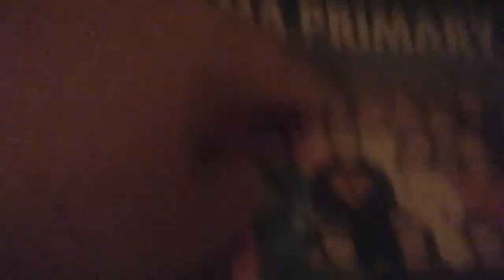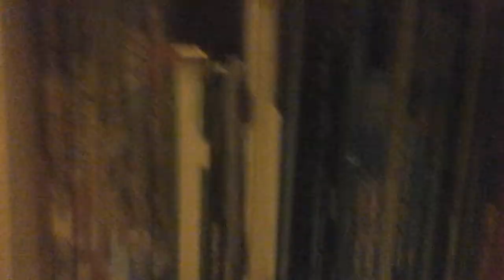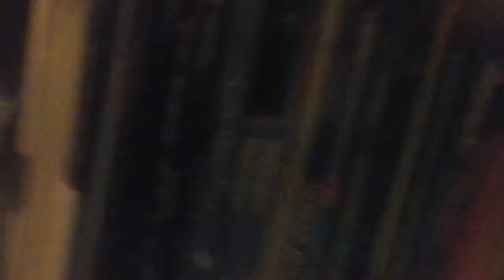Room tour and plushie tour